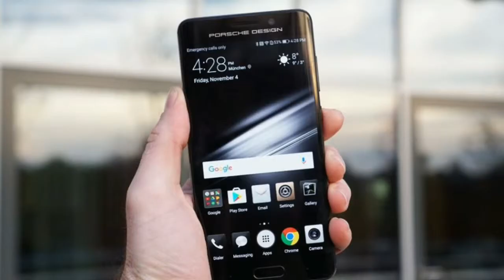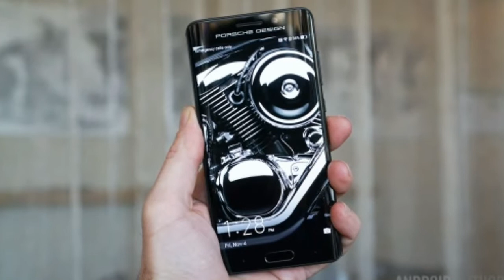Huawei Porsche Design Mate RS Battery Life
ABC TECHNO